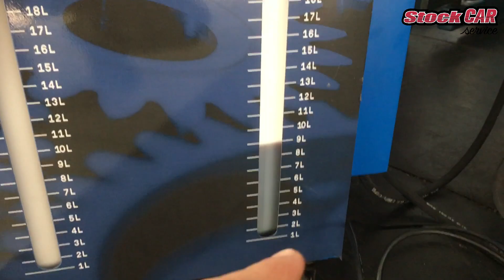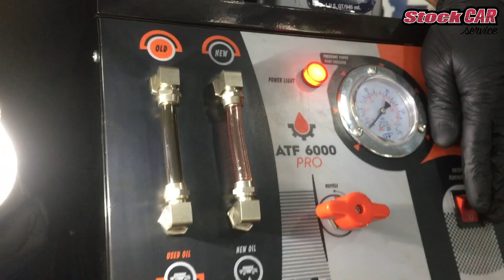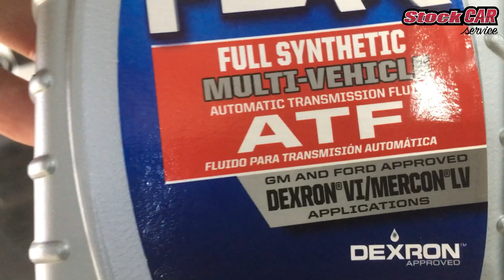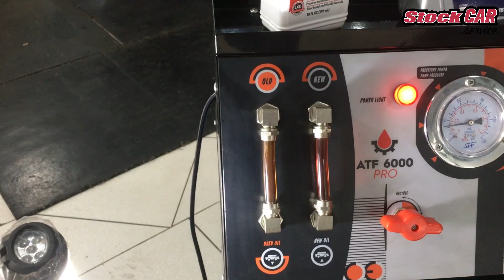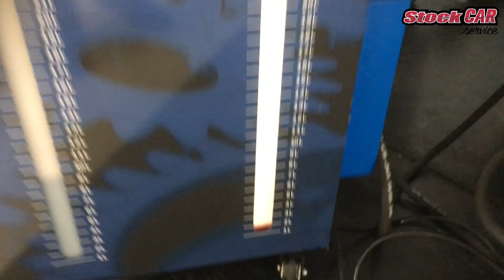CRUZE 2016 TROCA DO ÓLEO DO CÂMBIO AUTOMÁTICO.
Óla pessoal! Sabemos que não existe óleo vitalício, muito menos no câmbio automático. Neste vídeo mostramos o processo de substituição total do óleo da transmissão de um Chevrolet Cruze 2016, veiculo com a quilometragem entorno dos 70 mil quilometros.

Neste vídeo você irá conhecer a Stock CAR Service, uma oficina mecânica situada na cidade de Cachoeirinha RS e ficar por dentro das novidades e tecnologias utilizadas para realizar as manutenções nos carros dos clientes.
Grande abraço.